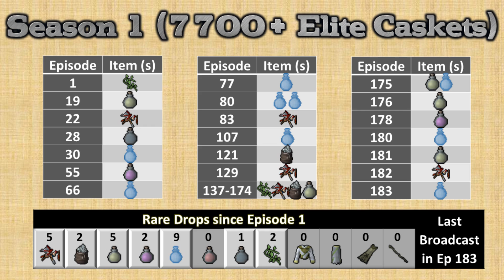Season 1 FINALE - Clue Chasers Mass Opening Event + Loot from 400 Elite Caskets [Runescape 3]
This is the finale episode of the first season of our elite clue opening series! Thank you for joining us in our journey to completing the elite clue collection log!

Or FC in game "Clue Chasers"